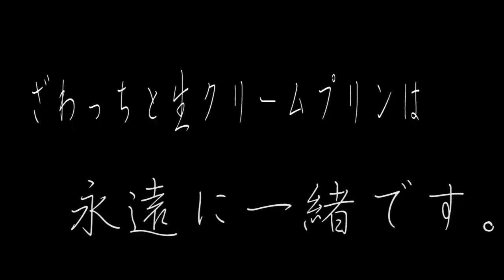恋愛ドラマ「一目惚れ」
使用BGM
魔王魂、甘茶の音楽工房、MusMus、びたちー素材館、Music is VFR、 H/MIX GALLERY 、DOVA-SYNDROME